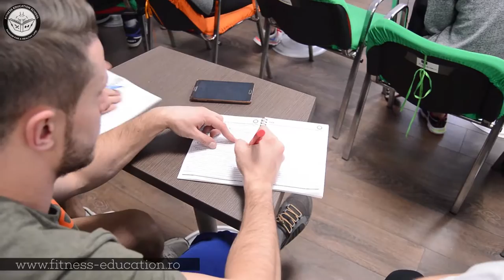Curs Fitness Fitness - Fitness Education School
Curs Instructor Fitness & Personal Trainer